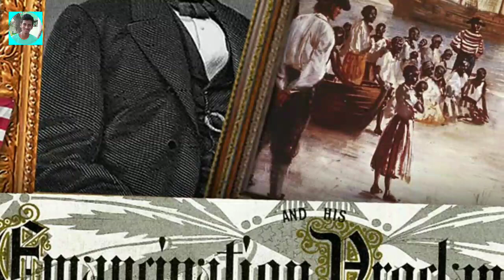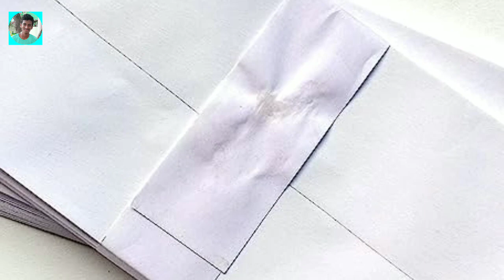😱Real Life Christopher | Zodiac Killer | Psycho Killer | TN33 Facts | Kowshick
...To Respectful Owner...